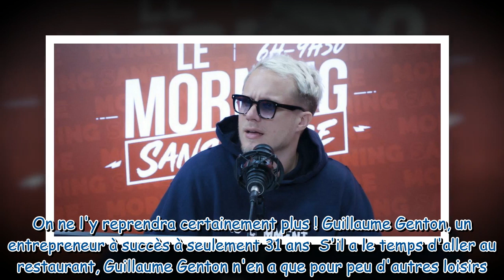Guillaume Genton "ivre mort" : cette sortie au restaurant qui a mal tourné...